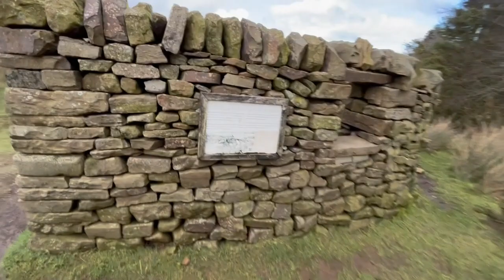SOLO HIKING Fair Snape & Parlick Fell - WILD CAMP Fail! Forest of Bowland.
Hey ya'll!

Hiking up Fair Snape Fell & Parlick in the Forest of Bowland, Lancashire, UK.

Wild camping disaster due to terrible weather & poor tent choice!!

Fancy following me on socials?